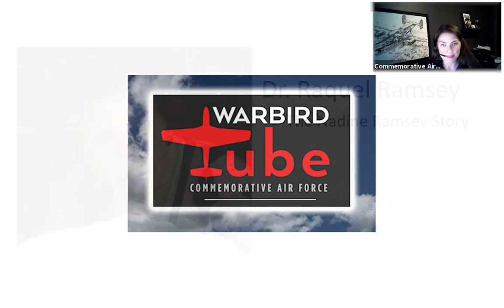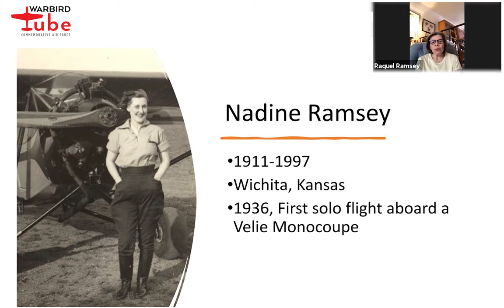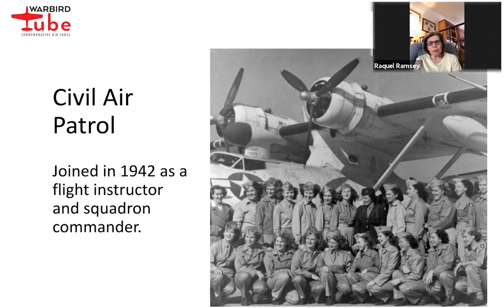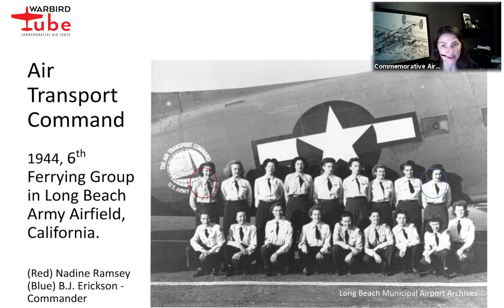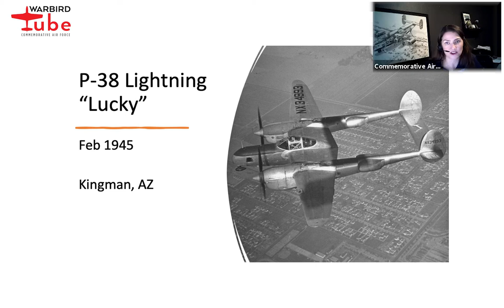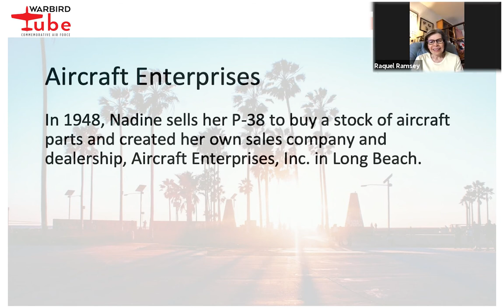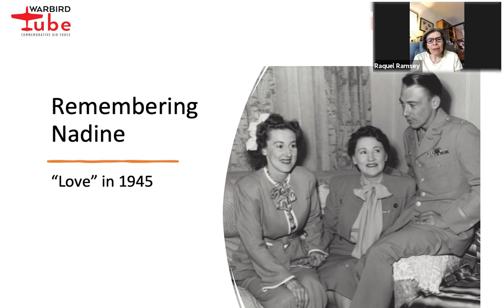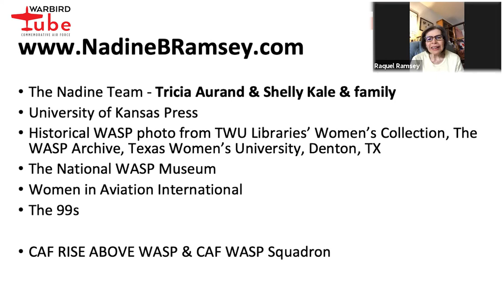CAF Warbird Tube - The Nadine Ramsey Story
In 1944, Nadine Ramsey, just 33, was flying P-51 Mustangs before the aircraft headed to Europe. Join Raquel Ramsey, Nadine’s sister-in-law, and author of Taking Flight, the inspiring story of a girl from Kansas who defied convention to become an elite pilot--one of the few American women to fly fighter aircraft during World War II.

Host- Leah Block
Panelist - Raquel Ramsey